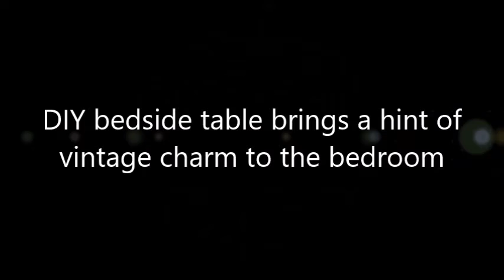Unboxing Goodness 20 Box Style Bedside Tables and Nightstands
In the video this time describes about Unboxing Goodness: 20 Box Style Bedside Tables and Nightstands. Hope can inspire you. Have a good time watching.